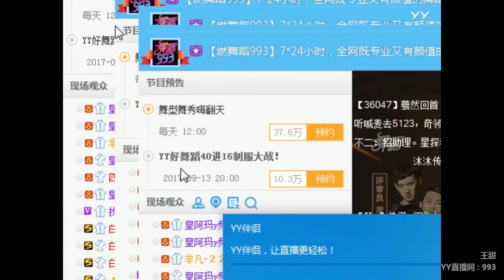YY LIVE 燃舞蹈 王甜 - 《燃舞蹈》（Artists・Sing・Music・Dance・Instrument・Talent Shows・DJ・KPOP・Remix・LIVE)